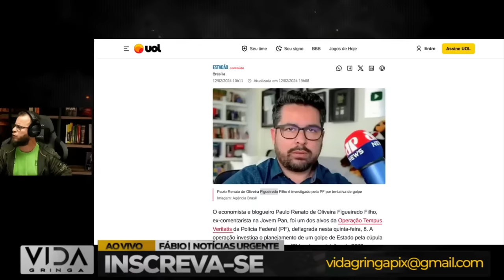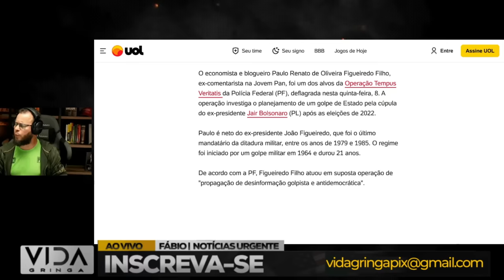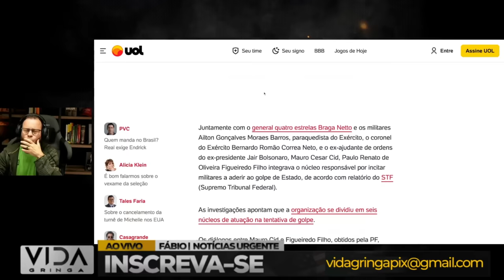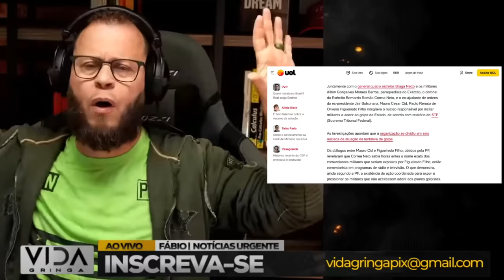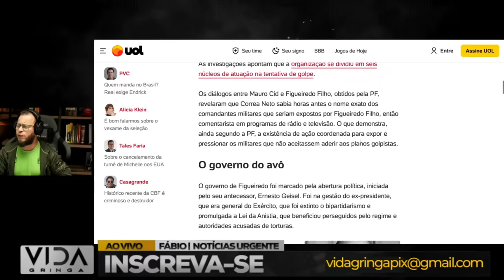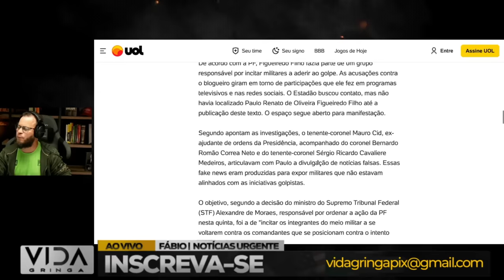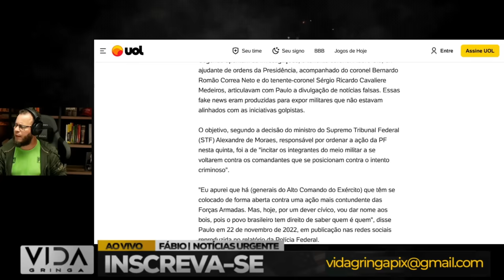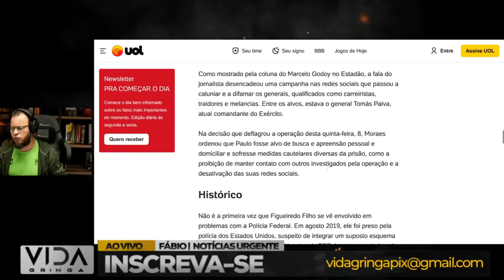O Golpe Tupiniquim: Paulo Figueiredo Investigado pela PF"